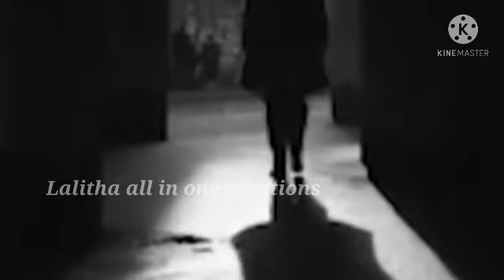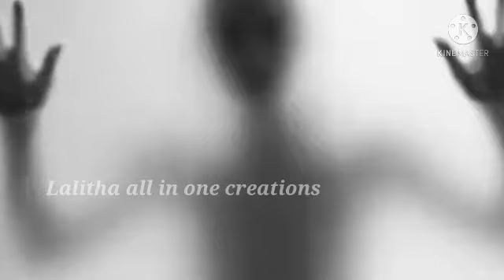teluguhorror stories#inthakiaapapaevaru dayyam kathalu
horror stories#telugu dayyam kathalu